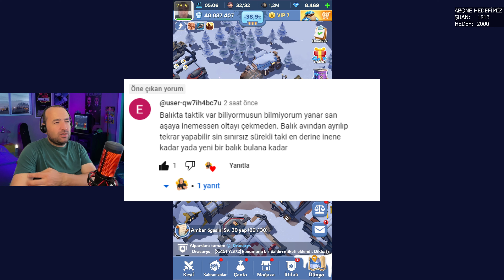SINIRSIZ OLTA ATMA TAKTİĞİ | BÖLÜM 116 | WHITEOUT SURVIVAL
Whiteout Survival Türkçe oyunumuzda balık avlıyoruz. Balık avı etkinliğinde size 10 adet av hakkı veriliyor ve bu hakları iyi değerlendirmek gerekiyor. Verdiğim taktik ile sınırsız deneme yapabilir ve en iyi avınızı deneyebilirsiniz.